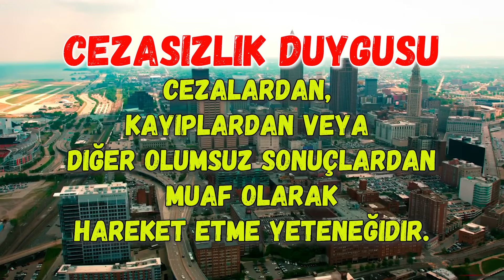İzlemesi Zor Vaka! | MACKENZİE SHİRİLLA VAKASI | DEDEKTİF VAKALARI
Mackenzie Shirilla Ağustos 2004'te Ohio'nun sakin kasabası Strongsville'de doğdu ve ailenin üçüncü çocuğuydu. Ebeveynleri John ve Natalie, çocuklarını sevgi ve özenle yetiştirmeye, onlara iyi bir eğitim vermeye ve tüm çabalarını teşvik etmeye çalıştılar. En küçük kızları ailenin gözdesiydi.

Ayrıcalıklardan yararlanmak ve bana destek olmak için üye olmayı unutmayın.

Heizen kanalına hoş geldiniz. Her hafta yeni ve birbirinden farklı yeni içeriklerle sizlerle olacağız.

Videolarda kullanılan görüntüler içerisinde telif hakkı olabilir. Bu durumda iletişime geçebilirsiniz.